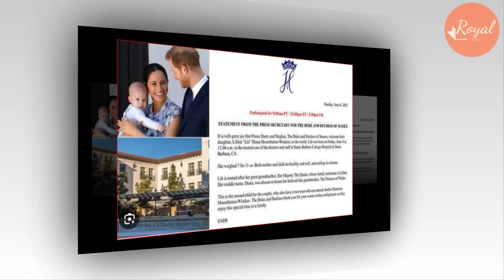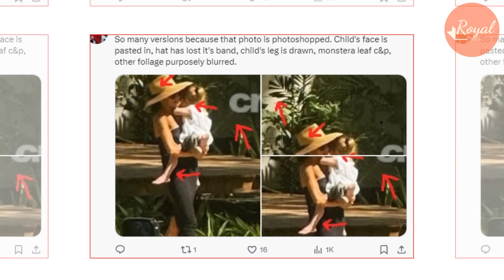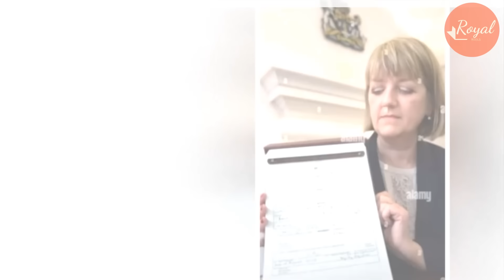SHOCKING! Meg Obstetrician Dr. Drake Is Witness In Lady C New Book: B@by Scam Exposed By This Summer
Spring ends and summer begins on the summer solstice which is 20th or 21st June. This is the official definition. So most of June is in Spring.  she will release a book in June or thereabouts.